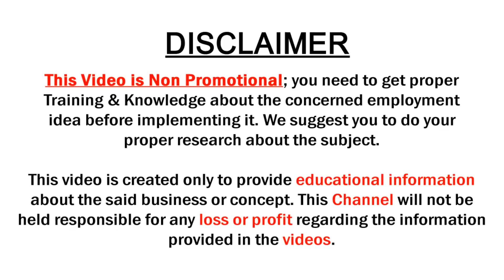Latest Fancy Sarees | Mango Silk Fabric Designer Sarees | Divya Collections | SumanTv